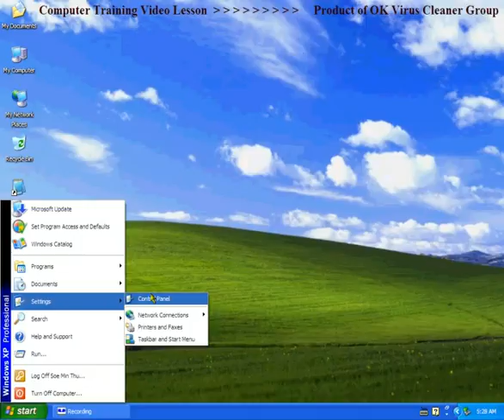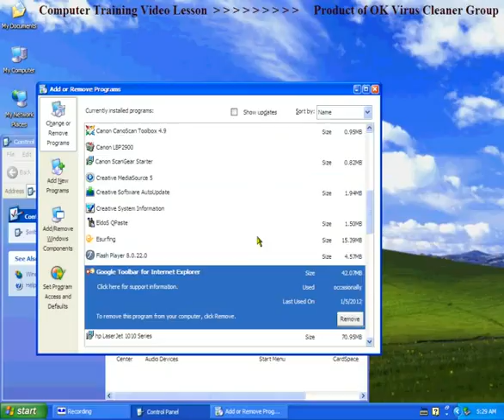27.Uninstall or Remove Program